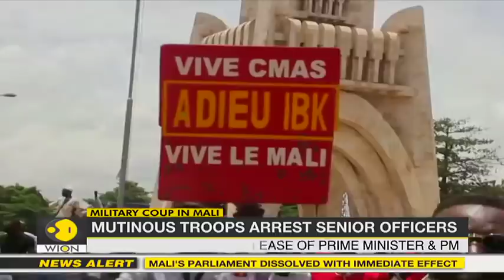A military coup in Mali | Mali's President dissolve dafter coup | World News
Months long anti-government protest in Mali has now culminated in a military coup but mutinous soldiers at the Garrison City. Mali's President Ibrahim Boubacar Keïta who is currently in military custody resigned on state television a short time back.